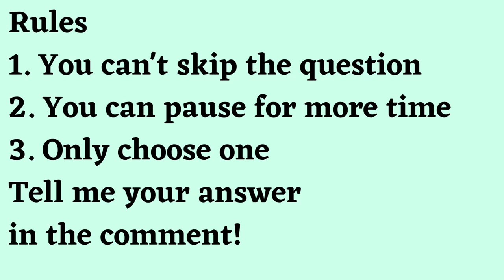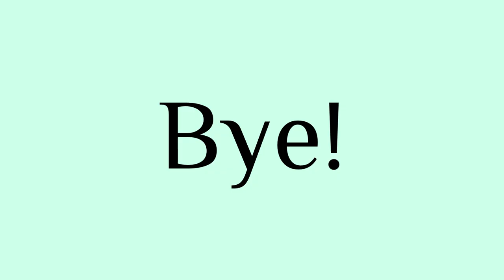Would You Rather Blue Lock edition Part 18